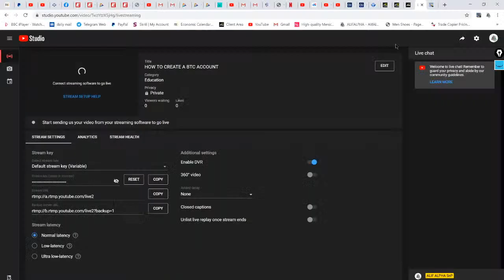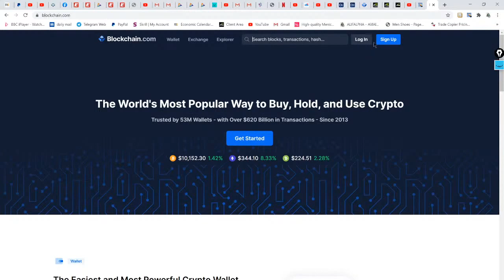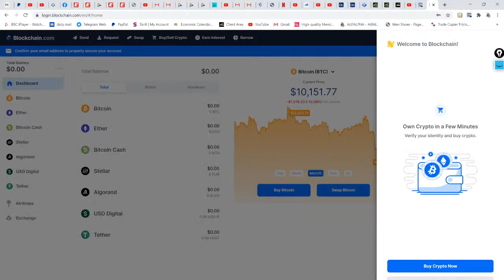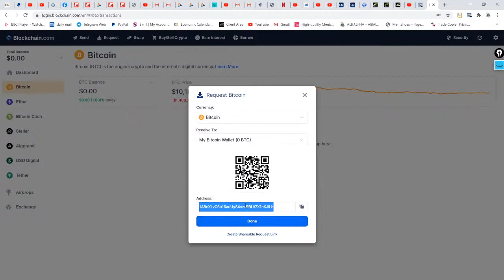HOW TO CREATE A BTC ACCOUNT